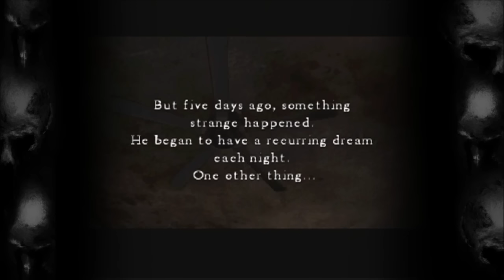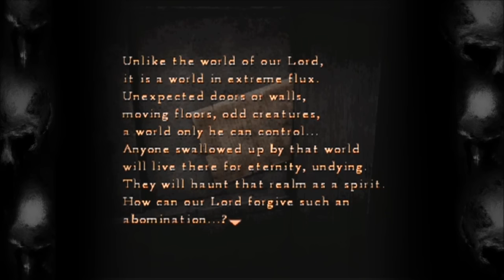Shitstorm V: Shitsurrection - SILENT HILL 4: THE ROOM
"I was startled awake by an unheard noise...something just snapped me out of sleep and I slowly blinked my eyes as my bedroom came into focus. How long had I been asleep? I don't even remember. I rose from my bed and looked around my room, everything seemed to be bit a blurry and my head started to pound. I got up and stumbled into the bathroom and I immediately felt a heavy, oppressing air as soon as I stepped in. I looked in the mirror and saw myself; pale and pallid plus a 5 o'clock shadow shading my face already. It wasn't a particularly pleasant sight so I left the room and crossed into the main hall of my apartment, and suddenly stopped. I looked the left and saw it; my front door draped in chains, locks and fasteners. My blood froze, my palms became sweaty and I felt my pulse quicken. That's when the sudden wave of dreaded realization hit me; I had to play Silent Hill 4 The Room."